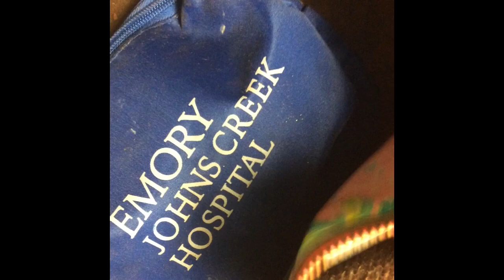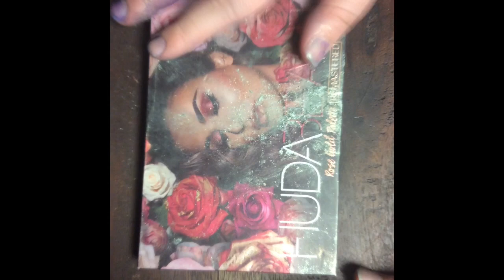Makeup Collection-November Williamson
Linktr.ee/islandofpsa